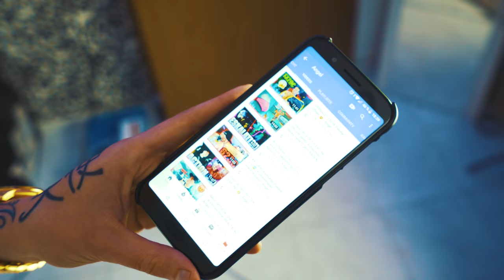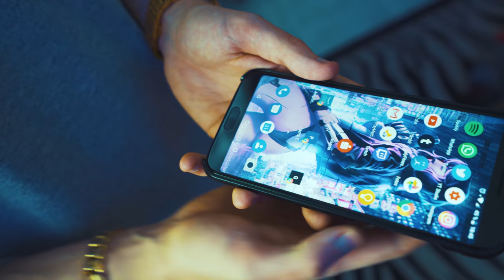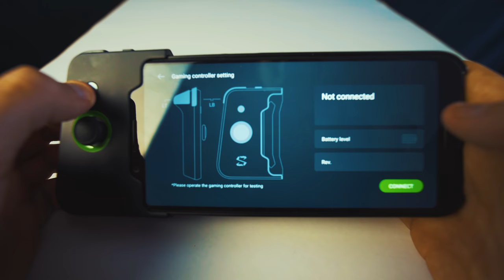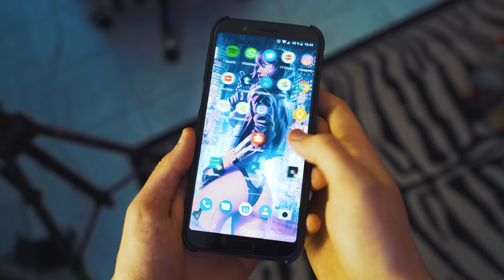Mein neues LED Handy! 😎 | Xiaomi Black Shark das Gamer Smartphone | Angel Tech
Habt IHR schonmal ein Handy mit LEDs gesehen? :D

天使